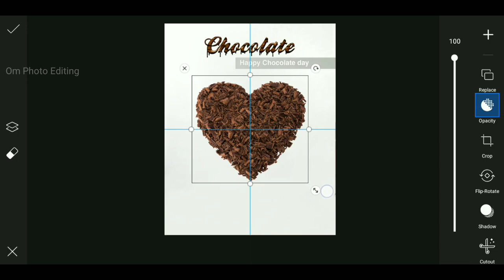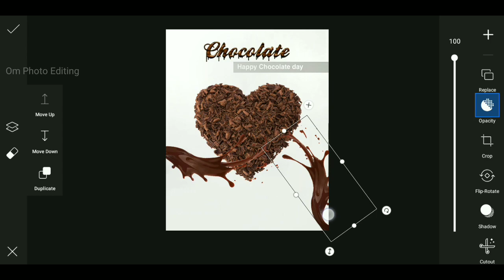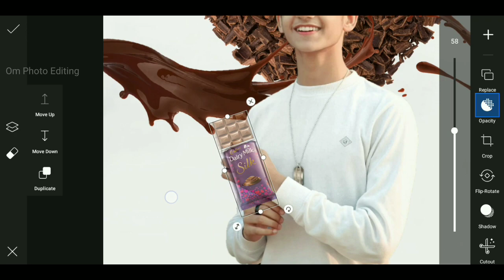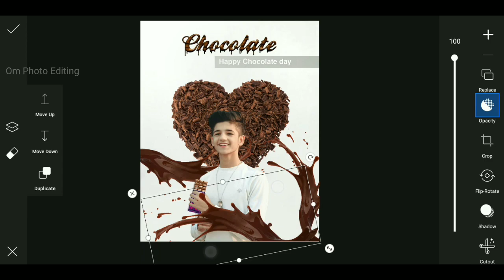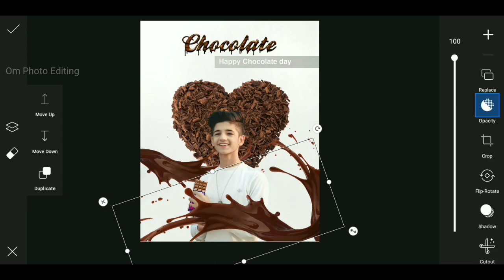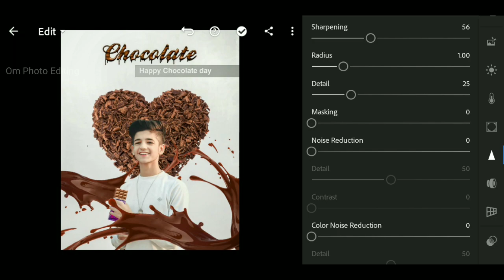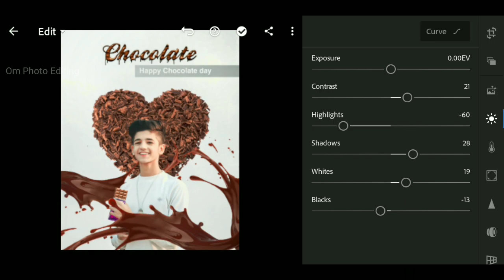Chocolate Day || Picsart Chocolate Day Spacial Editing || Picsart Valentine's Week Photo Editing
Rose day Rose day Photo Editing Picsart Rose day Photo Editing Valentine Day Spacial Editing